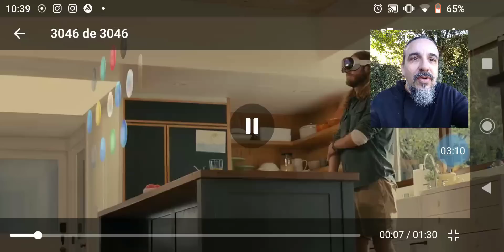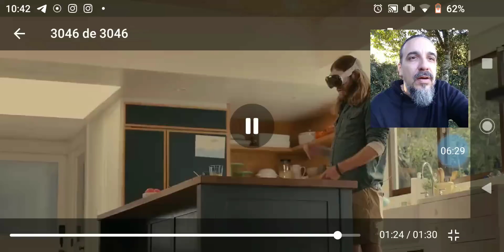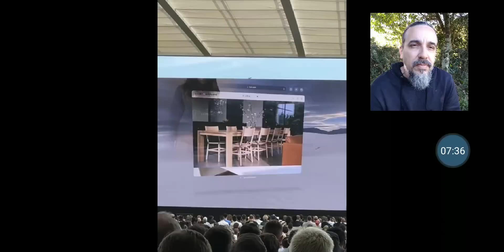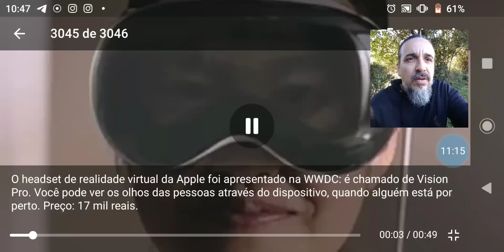CHEGOU! APPLE REVELA NOVO DISPOSITIVO QUE VAI MUDAR TUDO!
Enquanto o povo DORME, eles trabalham DEMAIS. Lembram quando eu falava em 2021 sobre o metaverso? Esses dias várias pessoas estavam falando que "o metaverso não vingou". Pois então. Enquanto nós dormimos, ELES VIVEM! Vigiemos!

DESPERTE!